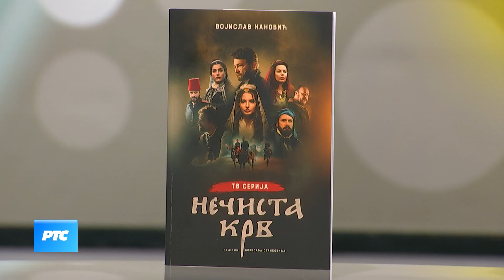Gostovanje reditelja Nečiste krvi Gorana Stankovića - Kulturni dnevnik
Reditelj serije "Nečista krv", Goran Stanković pričao je o radu na seriji za Kulturni dnevnik.

Ne propustite večeras 2.epizodu u 20h na RTS1

U glavnim ulogama: Dragan Bjelogrlić, Katarina Radivojević, Anđela Jovanović, Dragan Mićanović, Leon Lučev, Ljubomir Bandović, Sara Sandeva, Nela Mihailović, Feđa Štukan, Dejan Bućin, Vučić Perović, Nevena Nerandžić, Miodrag Dragičević, Milica Gojković, Nedim Nezirović, Marko Grabež...

NEČISTA KRV je desetodelna istorijska drama koja obuhvata razdoblje od 40 godina 19.veka i odigrava se na raskršću pada Otomanskog carstva i prodora modernog doba. To je vreme političkih promena, kada su bogate porodice ustupile mesto finansijski osnaženim pripadnicima niže klase. Ovu tranziciju obeležila je konstantna borba starog i novog, bogatih i siromašnih,
pojedinaca i društva u kojima žive.

Kroz prikaz tri generacije, serija NEČISTA KRV govori o finansijskom, moralnom i fizičkom posrnuću jedne porodične loze. To je priča o širenju nečiste krvi kroz porodicu koja je prouzrokovala njen konačan pad.

BAZIRANO NA DELIMA BORISAVA STANKOVIĆA

Režija: Milutin Petrović, Goran Stanković
Scenario: Vojislav Nanović
Autori adaptacije scenarija: Milena Marković, Dejan Prćić, Katarina Mitrović
Direktori fotografije: Erol Zubčević, Aleksandar Karaulić
Montaža: Davor Bosankić, Uroš Maksimović
Originalna muzika: Aleksandar Ranđelović
Dizajn zvuka: Miloš Drndarević, Vladimir Živković
Kostimografija: Marina Medenica
Scenografija: Milenko Jeremić
Maskerka: Dušica Vuksanović
Snimatelj zvuka: Petar Stojičić
CGI: Dragan Najdenov
Kolor korekcija: Nikola Marinković
Direktor filma: Ivan Krstović
Producent: Snežana van Houwelingen